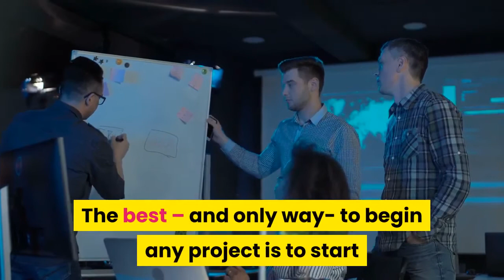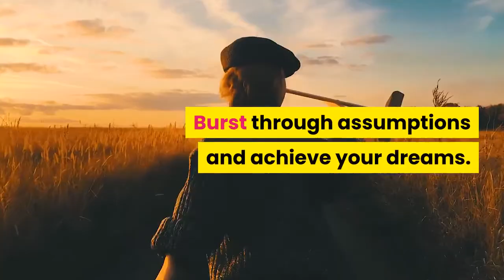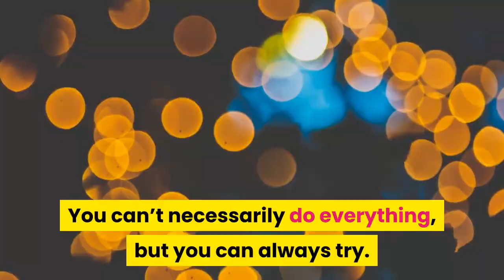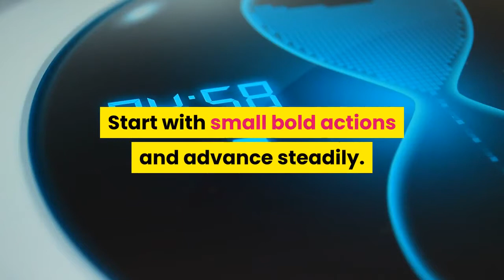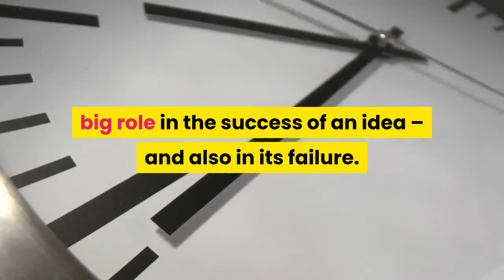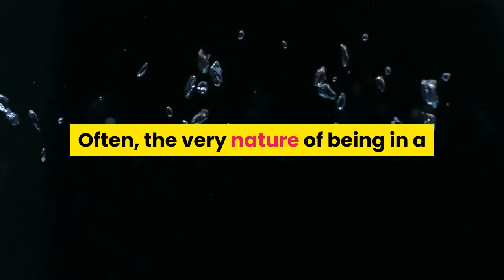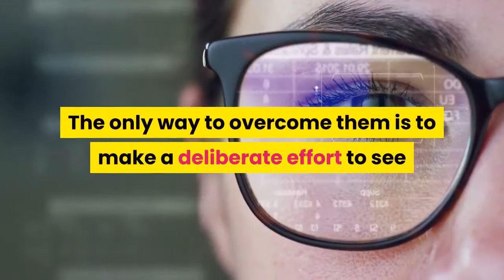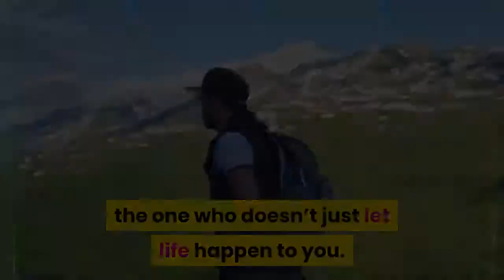Be Fearless by Jean Case | Book Summary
This video will give you a short summary of the book Be Fearless by Jean Case.

More about this book:
Be Fearless is researched-based call to action for those seeking to live extraordinary lives and bring about transformational change.

LOS ANGELES TIMES BESTSELLER * NATIONAL BESTSELLER

Weaving together storytelling, practical tips and inspiration, the book will teach you how to put the five fearless principles to work so that you too can spark the sorts of remarkable breakthroughs that can impact the world. Philanthropist, investor, and technology pioneer Jean Case brings to life the five Be Fearless principles common to the people and organizations that bring about transformational change.

When National Geographic Chairman Jean Case set out to investigate the core qualities of great change makers, past and present, from inventors to revolutionaries, she found five surprising traits they all had in common. These weren’t wealth, privilege, or even genius. What all of these exceptional men and women shared was that they had chosen to make a “big bet,” take bold risks, learn from their failures, reach beyond their bubbles, and let urgency conquer fear.

Throughout Be Fearless, Jean vividly illustrates these principles through storytelling—from her own transformational life experiences, to Jane Goodall’s remarkable breakthroughs in understanding and protecting chimpanzees, to celebrity chef José Andrés’ decision to be a “first responder” and take his kitchen to the sites of devastating hurricanes to feed the hungry, to Madame C.J. Walker’s vision to build a hair care empire that would employ thousands across the country, and more. She shares new insights to stories you might think you know—like Airbnb’s tale of starting from scratch to transform the hospitality industry, to John F. Kennedy’s history-making moonshot—and gems from changemakers you’ve never heard of.